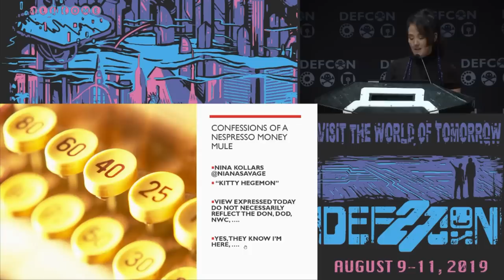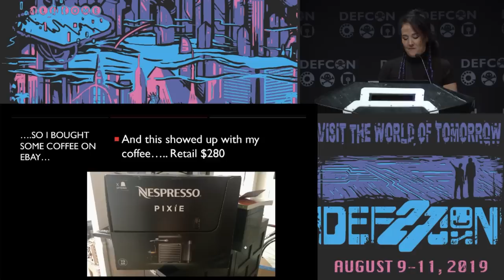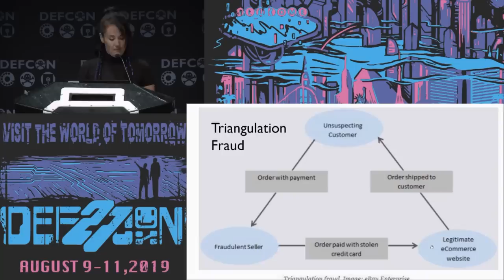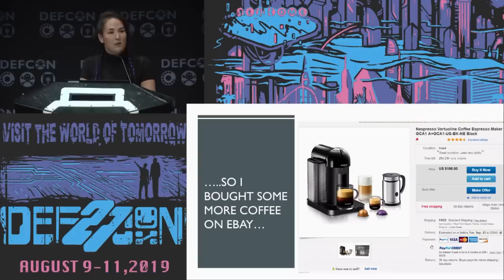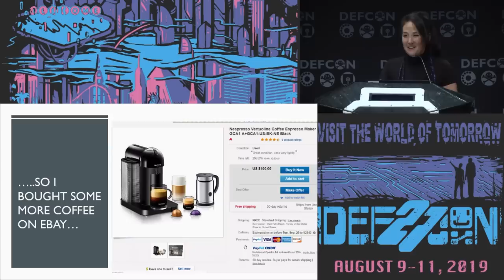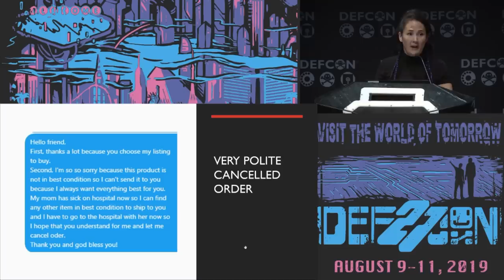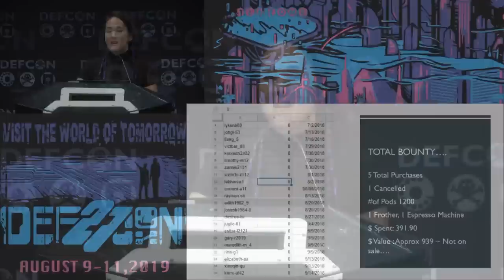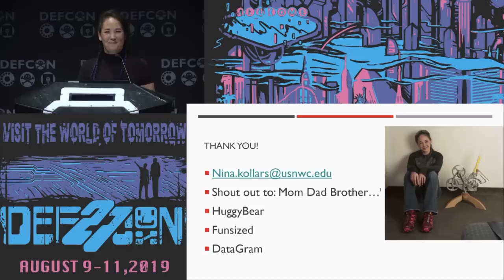Nina Kollars - Confessions of an Nespresso Money Mule - DEF CON 27 Conference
In 2018 I somewhat innocently bought very expensive coffee (Nespresso capsules) online from Ebay. What followed was a series of unexpected additional packages from the manufacturer Nespresso and a lurking suspicion that something had gone terribly--if not criminally--wrong as a result of my purchase. This talk chronicles the obnoxious amounts of obsessive research and tracking that became my new hobby--stalking Nespresso fraudsters and my decidedly non-technical attempts at developing a generic search profile and reporting the fraudsters to anyone who would listen, to include : the persons whose identities had been stolen, Nespresso, Ebay, and the FBI. Ultimately I just ended up with a LOT of coffee; a lingering sense that I had committed several crimes; and no faith left in humanity.

Nina Kollars
Nina Kollars is writing a book about the ways in which hackers contribute to national security. She is a political scientist whose main research is in technological adaptation by users. Kollars is Associate Professor for the Naval War College in the Strategic and Operational Research Department. She conducts research on military weapons and the humans who use them. Largely unsatisfied with sitting still, Kollars has also worked for the Library of Congress' Federal Research Division, the Department of Afro-American Studies at Harvard University, the World Bank, an anti-glare coating factory on the third shift, and volunteers for BSides. She is the former viceroy of the DC strategy group Cigars, Scotch, and Strategy. She is also a certified bourbon steward.